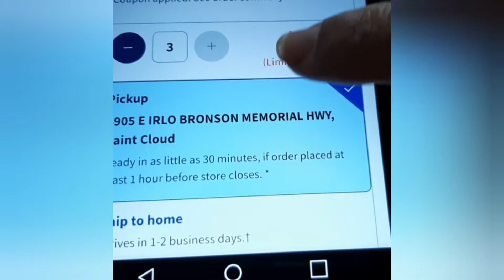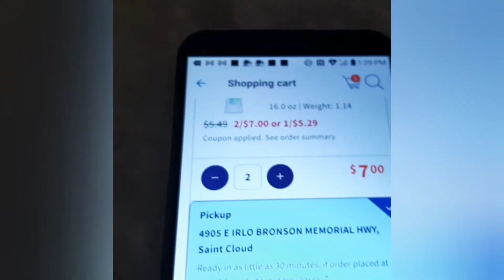Walgreens CHARMIN orden PICKUP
Corre a imprimir los nuevos cupones que los encontraras en mi blog para usarlos en  las ofertas vigentes de la semana en curso.

Haz clic para imprimir cupones:

Te obsequio este cupón de $10 dólares,  para mercar en Publix.

Te obsequio este cupón de $10 dólares,  para mercar en Walmart.

Se necesita tener algunas aplicaciones para los reembolsos. Haga clic en cada link y descarguela. Recibira recompensas.

Nuevo en UBER-EATS Comida Gratis descarga aqii: Hungry? Get $20 off your first Uber Eats order of $25 or more. Terms apply.